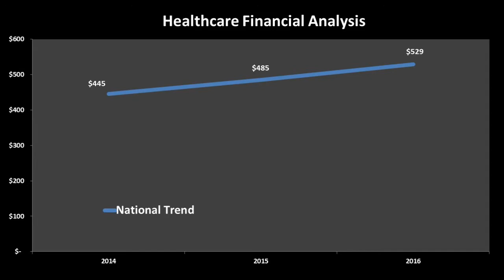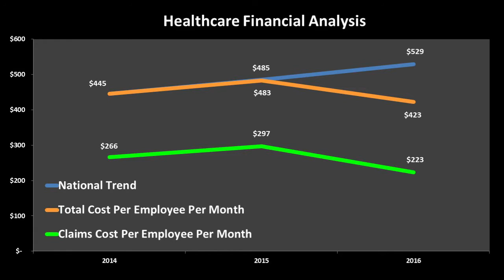AgriHealth of Georgia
AgriHealth of Georgia was designed to drive healthcare costs down for GAC members. The Snellings Walters Insurance Agency created this group medical captive, which is a partially self-funded healthcare plan utilizing the national Blue Cross Blue Shield network of doctors. We can serve GAC member companies with 10 or more employees enrolled in healthcare.
The following brief video includes comments by Ben Copeland, Jr. of Super Sod regarding his experience in the program.